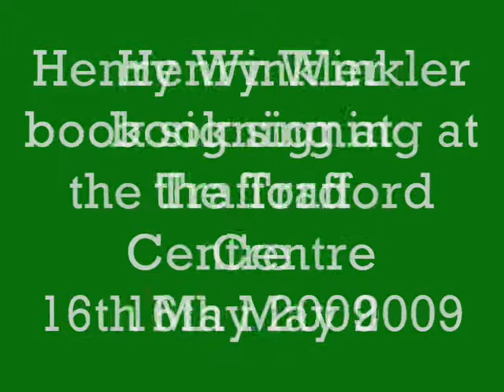Henry Winkler (aka the fonz) book signing at the trafford centre